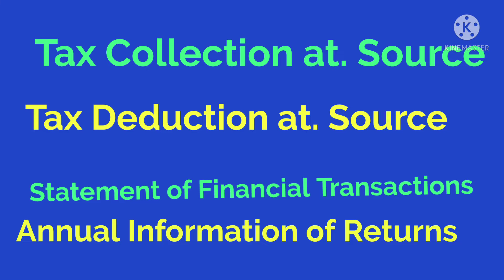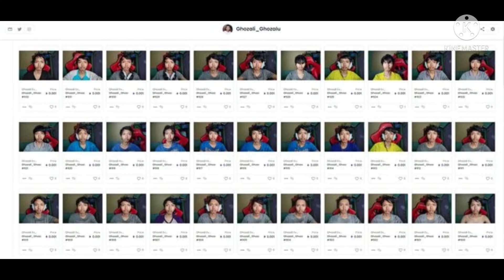Today,bitcoin, cryptotamil, அண்மைச் செய்திகள்/Turbo Time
Today#bitcoin,
அண்மைச் செய்திகள்/. Turbo Time